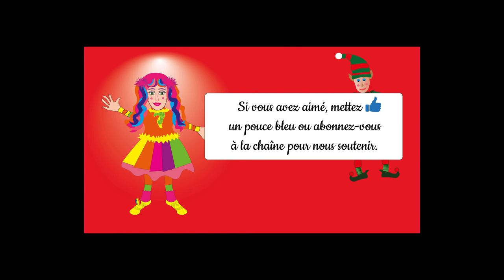Le Hibou🦉-Comptine & Tuto CUISINE : faire une Chouette avec des Pommes / #7 Le Goûter des Animaux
Découvrez comment faire une chouette avec des pommes et chantez-mimez une comptine sur un hibou avec Tiboo le Hibou, Audrey et le Lutin ! 💌Invité-Hibou➛1:14​​  🍞Tuto-Goûter en forme de Chouette➛3:45​​  🎵Comptine à Gestes➛5:38